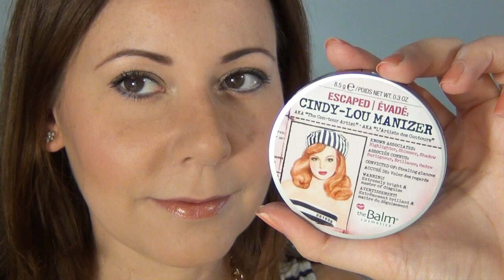LOOK SENCILLO Y LUMINOSO CON RADABEAUTY.COM